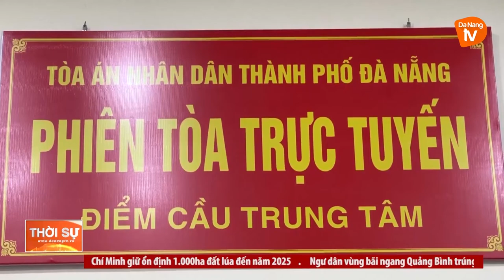TÒA ÁN NHÂN DÂN: NƠI PHÁT HUY TINH THẦN “PHỤNG CÔNG, THỦ PHÁP, CHÍ CÔNG, VÔ TƯ”